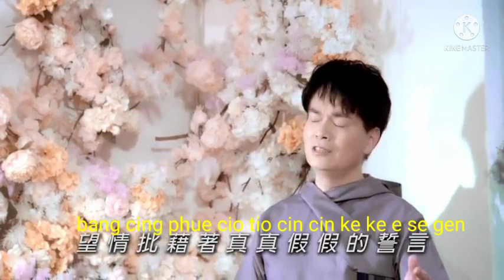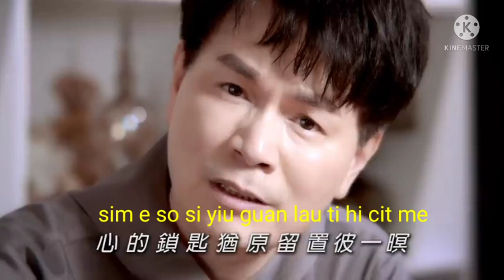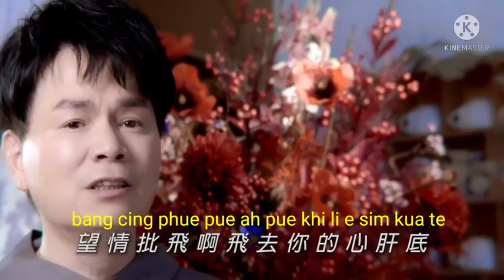望情批 Bang cing phue. 李明洋 li ming yang.teks version. by Ale huang